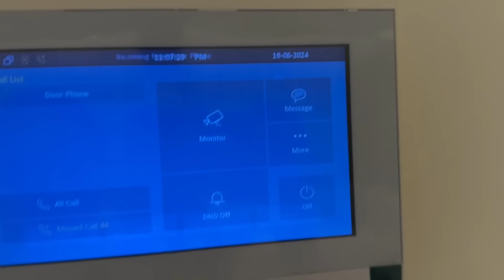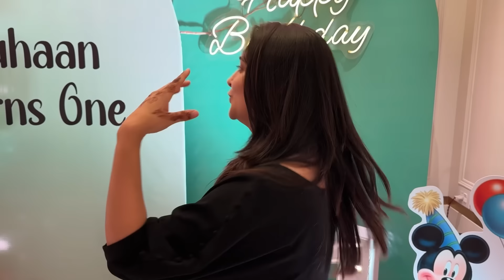Happy Birthday Shoaib❤️ | Thank you to the backbone of our journey